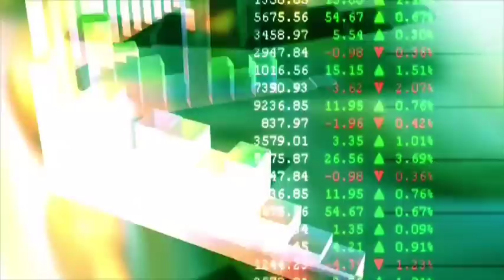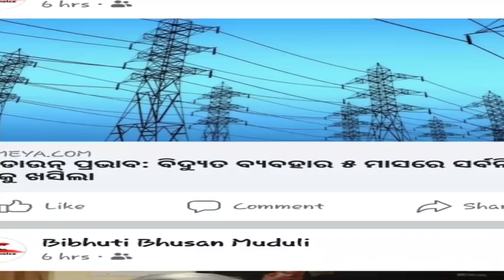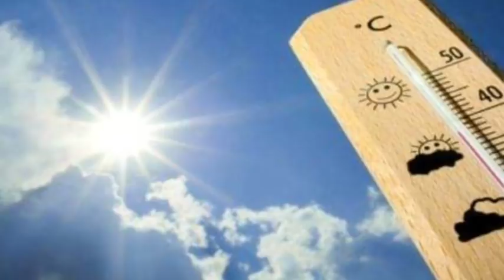kalia yojana 2nd 3rd phase money transfer date odia | heavy rains odisha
kalia yojana 2nd 3rd phase money transfer date odia | coming soon heavy rains odisha

                                   JAY JAGANATHA